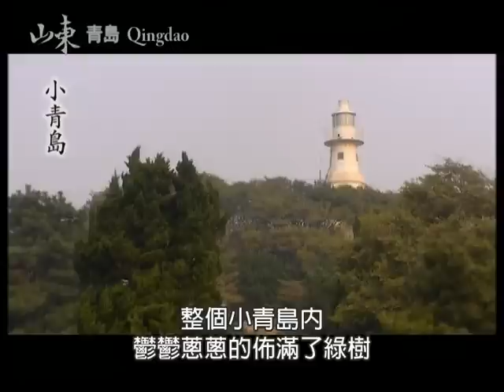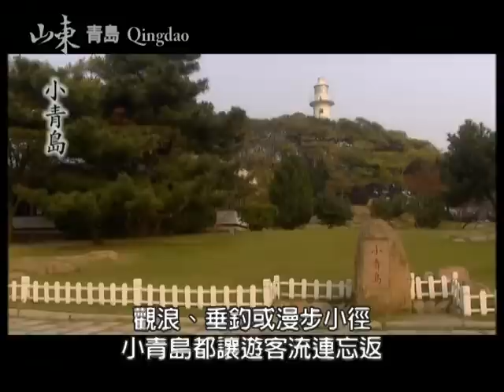山東省「小青島」，流傳著美麗的愛情故事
小青島原名「青島」，位於山東省青島棧橋的東南方，整個小青島內，鬱鬱蔥蔥的佈滿了綠樹，小巧如螺，與棧橋的回瀾閣有如青島灣的兩顆明珠。在島上地勢較為平坦的南部有一個小型的廣場，廣場中間有一座手抱古琴、目視海面的「琴女」雕塑，背後有個流傳已久的淒美愛情故事。無論眺望海景、欣賞夜色、觀浪、垂釣或漫步小徑，小青島都讓旅客流連忘返。
文化聖地，度假天堂～新山東大不同